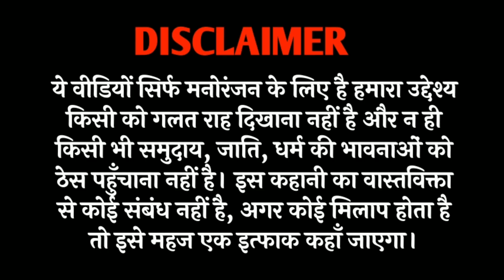15 August Ki Special Comedy | 15 अगस्त की कॉमेडी 🇮🇳 | tween craft video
15 August Ki Special Comedy | 15 अगस्त की कॉमेडी 🇮🇳 | tween craft video | @TweenCraftChildren